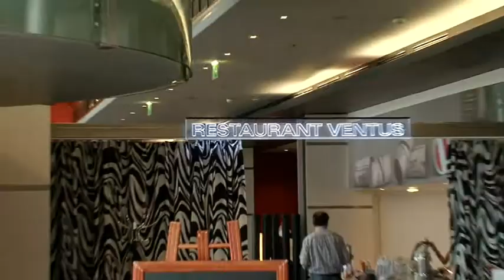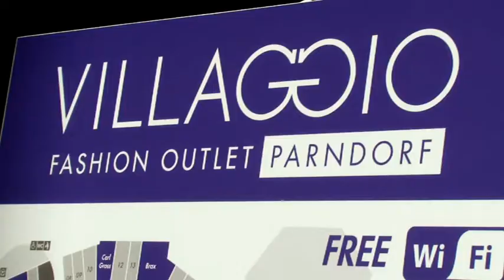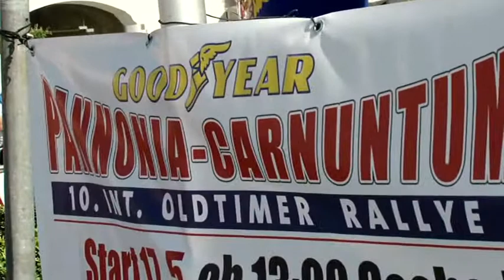AUSTRIA 9 Spotlights: Pannonia Rallye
10 jährige Jubiläums-Rallye "Goodyear Pannonia-Carnuntum Rallye"   vom 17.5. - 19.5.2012

Heuer sind wir mit der NEUAUFLAGE des UR MORGANS ( Three Wheeler ) unterwegs, der vom legendären Rudi Hammerschmidt, jahrelanger Motorenbetreuer von Jochen Rindt, Nikki Lauda, Helmut Marco usw...
( Formel Ford, Formel III und Formel I ) gefahren wird.

Promis: Wolfgang Böck, Gerald Fleischhacker, Rudi Rubinek, Lugner Mausi, Rudi Hammerschmidt, Rallye Staatsmeister, LH Hans Niessl usw...